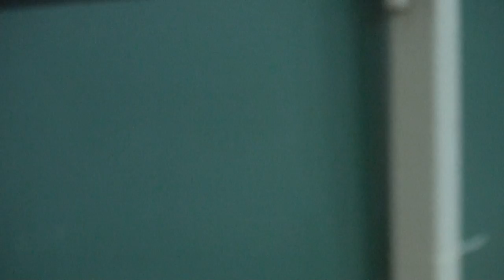Екипът за провеждане на лагерното събрание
Украйна 2012